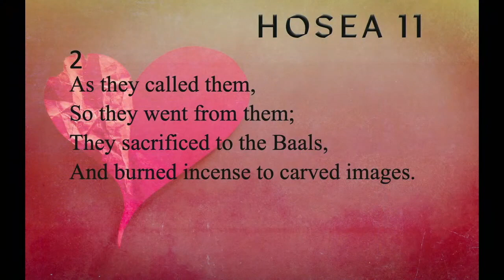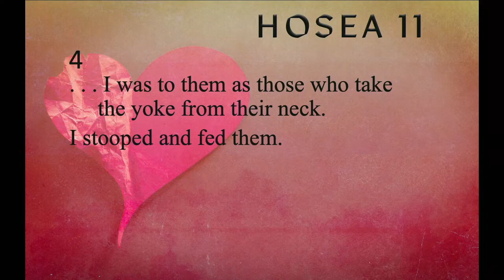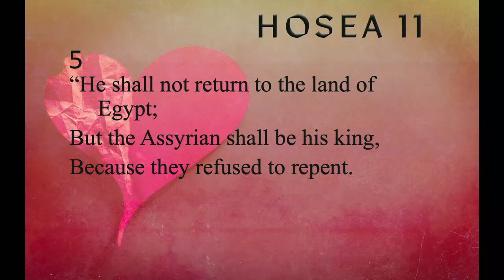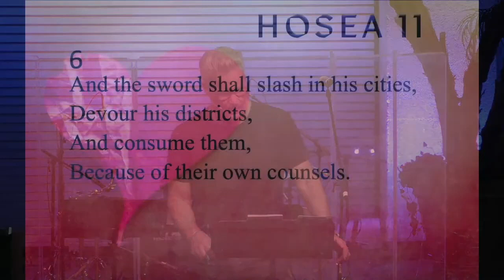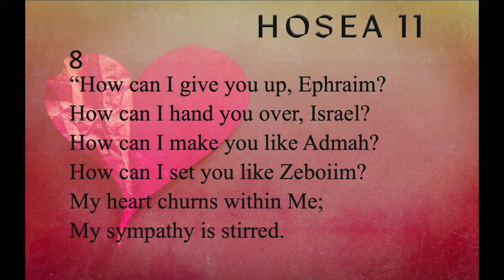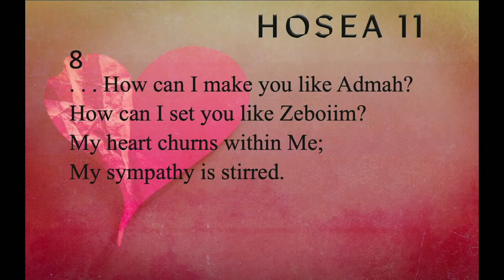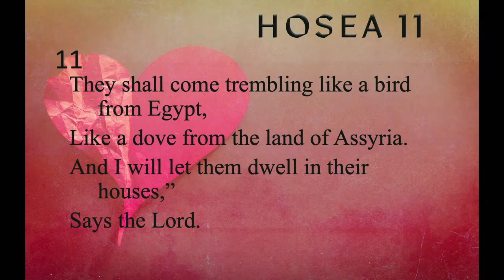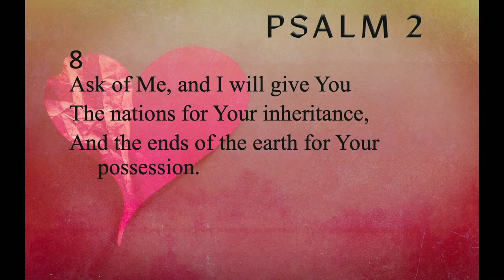Hosea 11 | Greg Opean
Hosea 11 | Pastor Greg Opean

Packinghouse’s Wednesday night worship service from March 6, 2024.